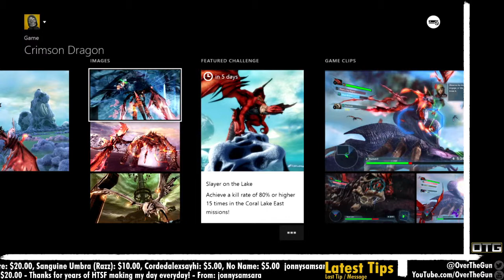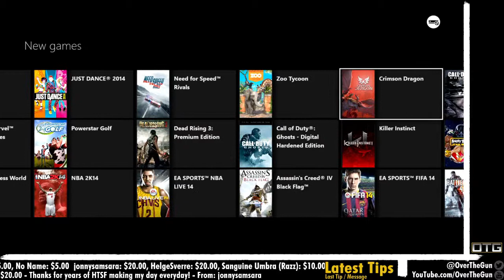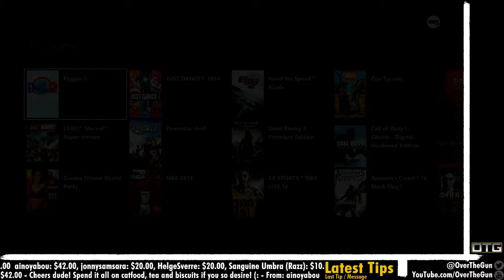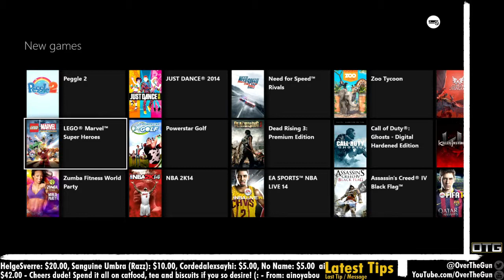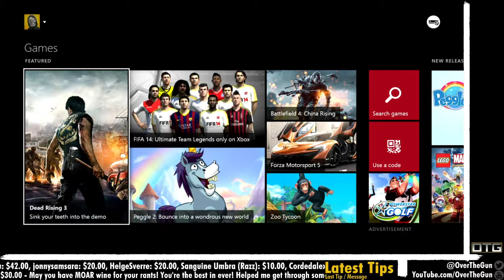[48] Killer Kitty Combo! [HTSFL]